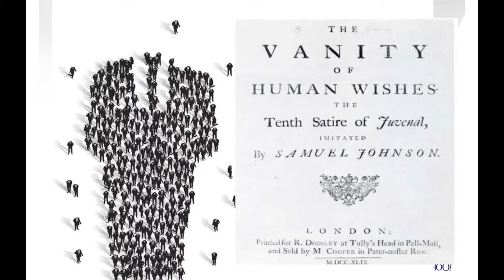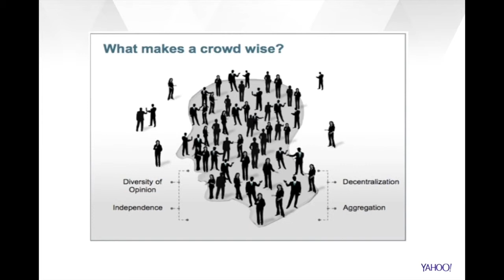Los desafíos de la Big Data - Ricardo Baeza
El Ph.D. en Computer Science, Ricardo Baeza Yates, habla sobre los desafíos de internet y la Big Data, además de los peligros que implica el revelar nuestra identidad en la red. Este académico chileno estará presente en el V Congreso del Futuro que se realizará en Santiago entre el 21 y 24 de enero del 2016.